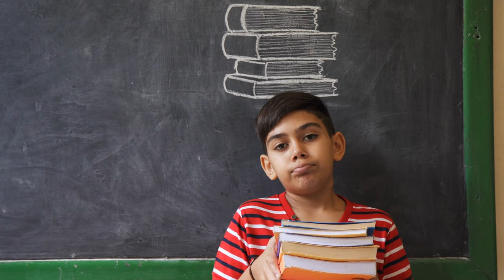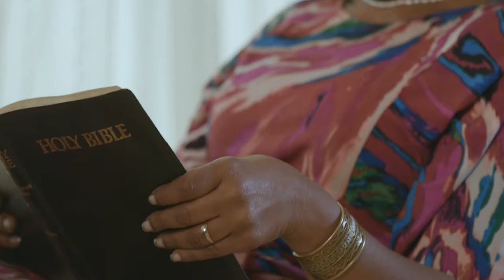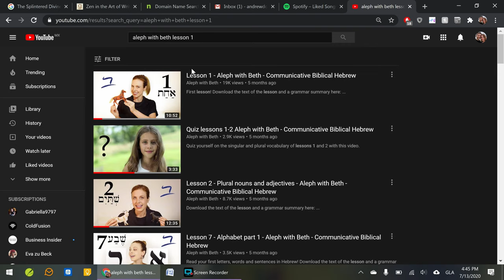Curso de Hebraico Bíblico Gratuito - Introdução - Aleph with Beth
para obter mais recursos e respostas às perguntas mais frequentes!

Com este vídeo-curso gratuito, você pode aprender a ler Hebraico Bíblico, independentemente do idioma que você fala! Funciona tanto para quem não tem conhecimento de hebraico quanto para quem já estudou! Ensinamos de uma forma que o ajuda a aprender como uma criança aprende a falar sua primeira língua. Para muitas pessoas, aprender hebraico pode ser caro, intimidante e frustrante. Queremos mudar isso. Aqui estão algumas das vantagens de aprender com nossos vídeos:

✓ GRÁTIS. Para sempre. Sem inscrições. Sem períodos de experiência.
✓ Aprenda como uma criança aprende: vendo e ouvindo.
✓ Sem estresse. Vá no seu próprio ritmo e divirta-se!
✓ Nenhuma lista de regras para memorizar.
✓ Não é necessário livro.
✓ Funciona em todos os idiomas e países.
✓ Perfeito para crianças e ensino doméstico.

Por favor, ajude-nos a compartilhar este curso gratuito com amigos para que o Corpo de Cristo possa crescer em maturidade juntos enquanto estudamos a Bíblia de uma forma mais profunda através das línguas originais!

Se você é professor de hebraico e deseja colaborar conosco para criar mais materiais didáticos gratuitos em inglês ou outro idioma, não hesite em nos contatar.

Se você quiser saber mais sobre nosso método de ensino e por que ele é o método mais eficaz e comprovado cientificamente para a aquisição de um idioma, você pode conferir

Se você deseja ver mais vídeos como este, considere contribuir

Muito obrigados a Inae Cheiene Sezário pela ajuda com este vídeo!